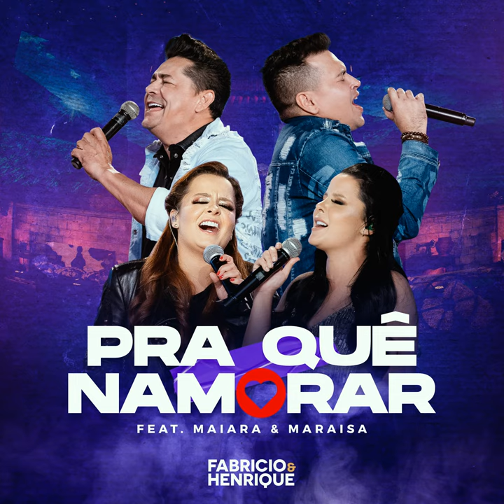Pra Que Namorar (feat. Maiara & Maraisa)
Pra Que Namorar (feat. Maiara & Maraisa) · Fabrício & Henrique · Maiara & Maraisa

Producer: Fernando Zor
Composer: Matheus Freire Carvalho Costa
Composer: ALlef Rodrigues ALcino
Composer: Guilherme AMaral
Composer: Guilherme DE ANdrade Prado
Lyricist: Matheus Freire Carvalho Costa
Lyricist: ALlef Rodrigues ALcino
Lyricist: Guilherme AMaral
Lyricist: Guilherme DE ANdrade Prado